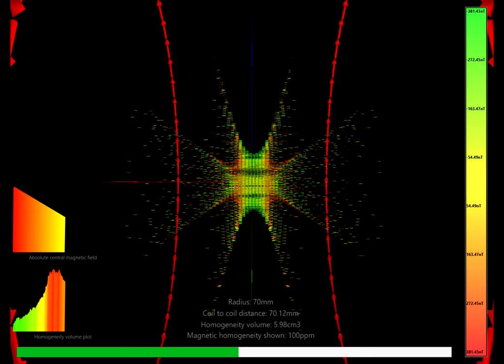Helmholtz coil - Animated 3D Magnetic field simulation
Magnetic Field Simulation using my custom C# software and WPF. Only the vectors within 100ppm of deviation from the central magnetic field are shown.

The simulation shows the homogeneity while keeping the same coil current but varying the distance between coils. The Helmholtz coil has the most homogeneous region when the distance among the coils is the same as the coil radius (70mm), as can be shown in the animation.